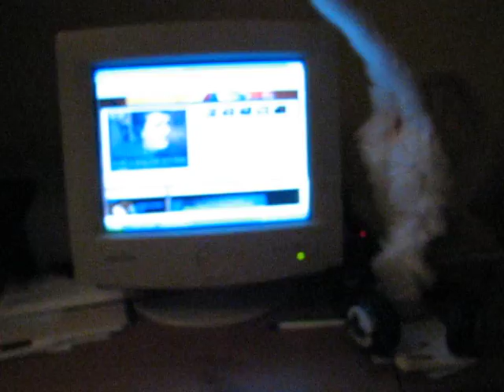Maki my lovely cat!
My cat, always there with me surfing the net.